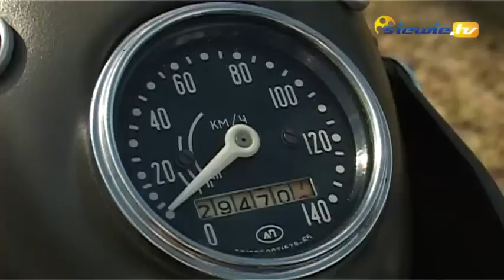Gminny easy rider - siewie.tv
Telewizyjny Portal Internetowy Sieradzkie Wieści